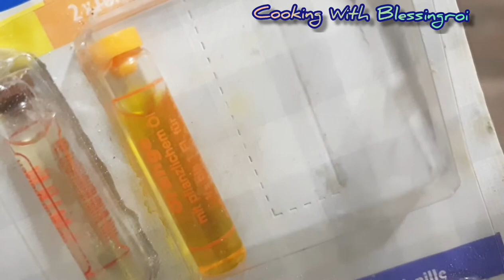*102*TANGHULU Recipe, သစ်သီးစုံ Candy fruits ချိုချဥ်ပြုလုပ်နည်း(eng sub)The Perfect Candied Fruits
TANGHULU Recipe, The Perfect Candied Fruits

Dear all of my friends, today I would like to show you how to make the best Tanghulu recipe, the perfect candied fruits.

သစ်သီးစုံ Candy fruits ချိုချဥ်ပြုလုပ်နည်းလေးပါ၊

ကဲ...ချစ်မိတ်ဆွေတို့အတွက် ချစ်စရာအလွန်ကောင်းပြီး လုပ်ရတာလဲအရမ်းလွယ်ကူ၊ စားလို့အရမ်းကောင်းတဲ့
သစ်သီးစုံ TANGHULU Candy fruits ချိုချဥ်ပြုလုပ်နည်းလေး တင်ပေးလိုက်တယ်နော်..၊
အသံဝဲနဲ့မှ ချစ်ကြတော့လည်း ချစ်မိတ်ဆွေတို့အကြိုက် အသံဝဲလေးနဲ့ ဖန်တီးထားပြီနော်လို့။ အထူးသဖြင့် မိသားစုအချိန်လေးကို ဖန်တီးနိုင်ဖို့ ရည်ရွယ်ပါတယ်ရှင်။

Ingredients for Tanghulu

2 Cups of Suger သကြား၂ ခွက်
1 Cup of water။  ရေ ၁ ခွက်
3 drop of Orange Paste (ကြိုက်နှစ်သက်တဲ့ အသီးအနှစ်ရည်)
Blue Barriere, ဘယ်ရီသီး အပြာရောင်
Raspberry၊ ဘယ်ရီသီးအနီရောင်
3 Apple ပန်းသီး
Strawberry စတော်ပယ်ရီသီး
Orange လိမ်မော်သီး
တို့၊ ကိုယ်ကြိုက်နှစ်သက်တဲ့ အသီးမျိုးစုံနဲ့ ပြုလုပ်လို့ရပါတယ်ရှင့်။

published on 6 Januar,2022